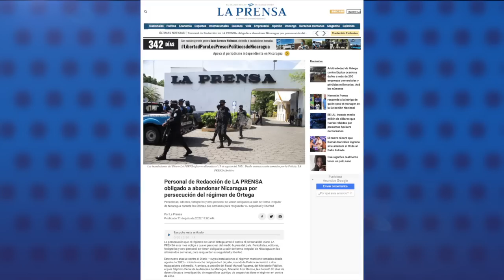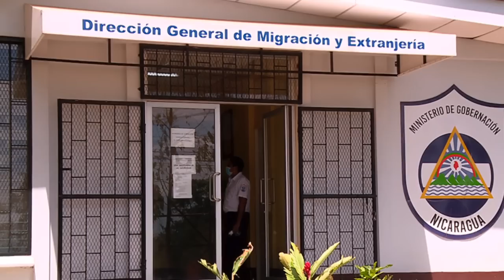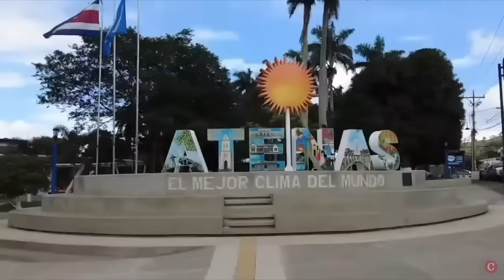Jueza orteguista remite a juicios a monseñor Leonardo Urbina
El sacerdote de la parroquia del Perpetuo Socorro de Boaco, monseñor Leonardo Urbina Rodríguez, fue enviado a juicio este jueves 21 de julio.
El religioso, detenido el pasado 13 de julio, es acusado por los presuntos delitos de violación y lesiones psicológicas en contra de una adolescente de 14 años.

- La Prensa saca a su personal de Nicaragua por "cacería" del régimen.
- Retiro de cuota del azúcar: mensaje de EE.UU. para Ortega y empresarios.
- Canciller de Costa Rica: "Nos preocupa la situación de los presos político".
- Exigen más presión para obligar a Ortega a una negociación.